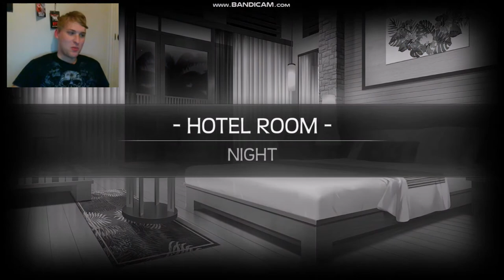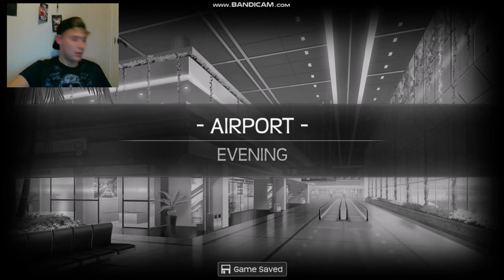BEAUTIFUL WOMEN EVERYWHERE | HuniePop 2: Double Date - Part 3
So many beautiful women on this beautiful island!